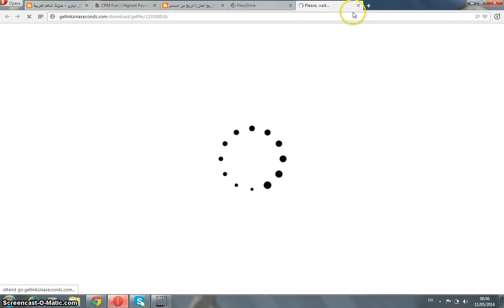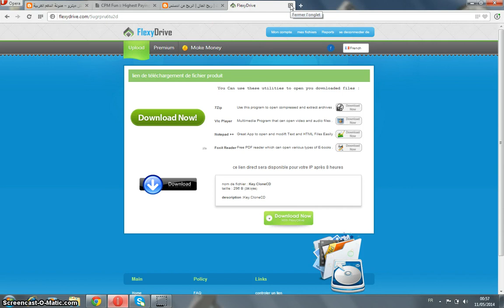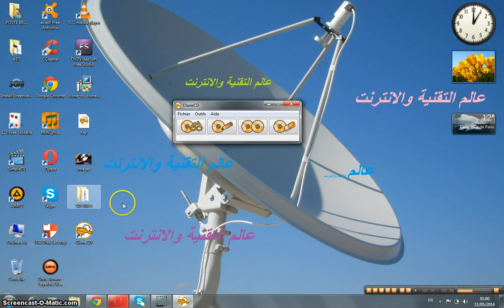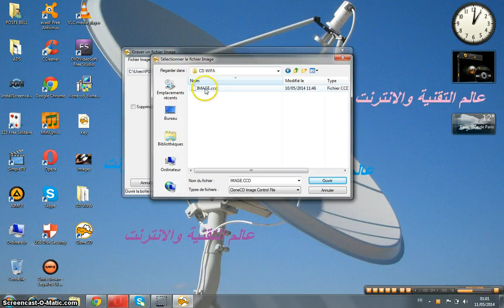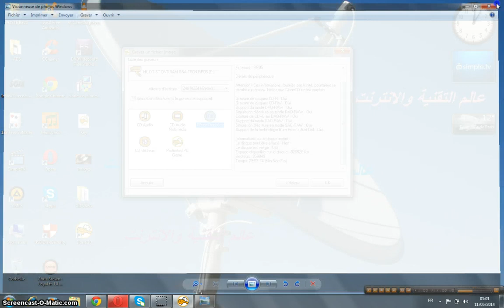شرح كيفية حمل برنامج لسرقة كود اي ويفي في العالم 11/05/2014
net for all
شرح كيفية حمل برنامجCD لسرقة كود اي ويفي في العالم 11/05/2014
  المرحلة الأولى - تحميل الروابط من مواقع التحميل
المرحلة الثانية - تحميل برنامج النسخ
مدونة بلوجر للمزيد من الشروحات